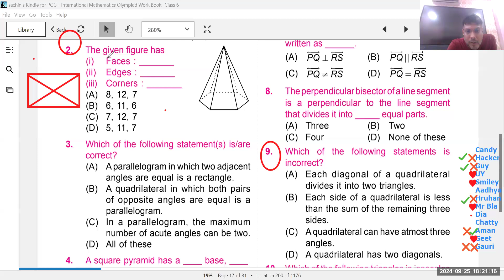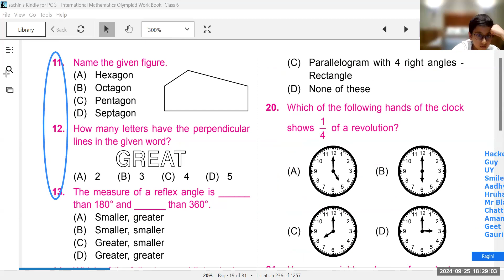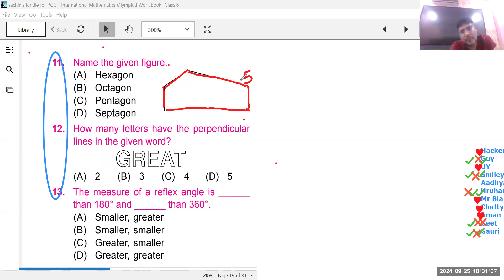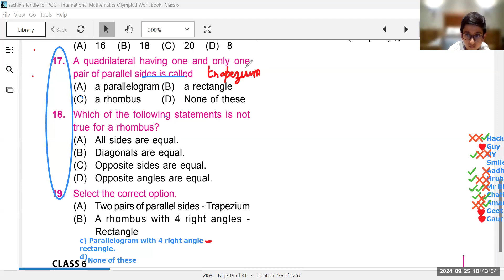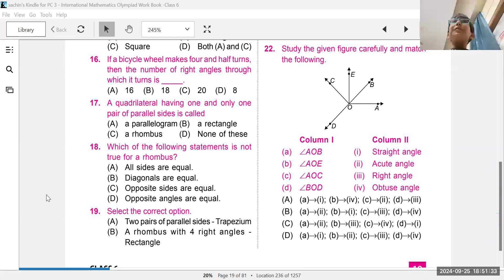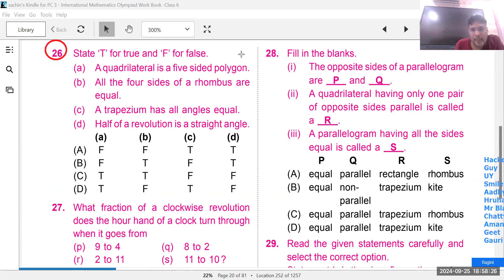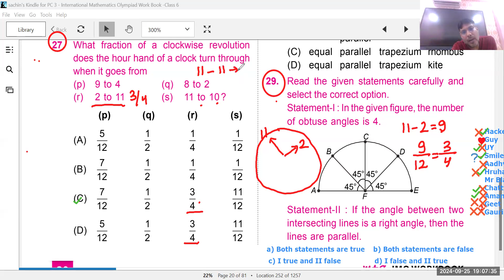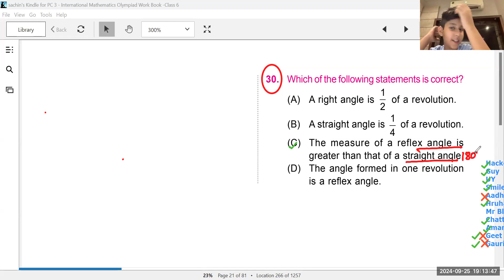Grade 6 Maths Olympiad Class#59 Elementary Shapes 25th Sep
@Olympiad mathematics
@Olympiad math easy
@Olympad math